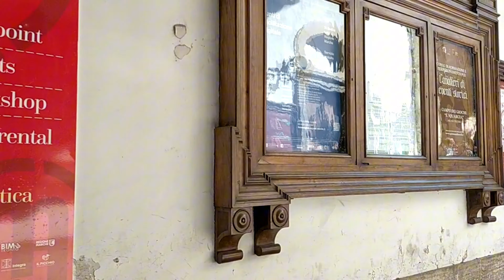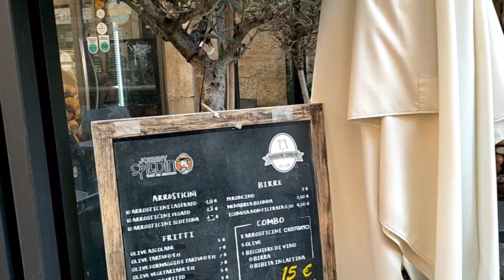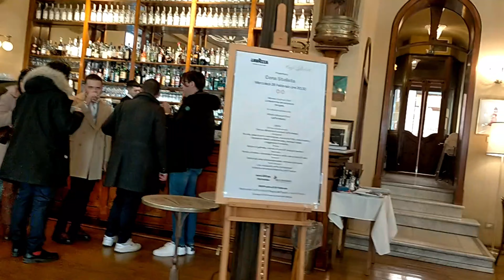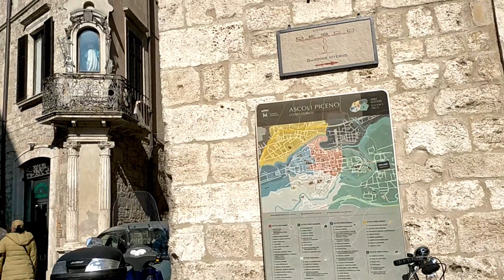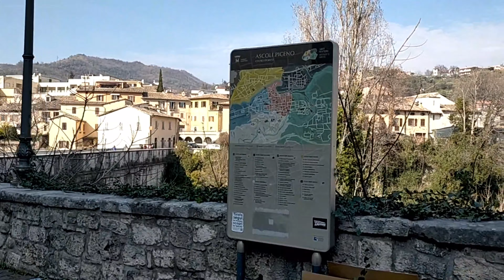Vlog 29 | Streets of Ascoli Piceno | Life in Italy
Welcome to our video diaries. We will share to you the snippets of our life in Italy and in the Philippines.